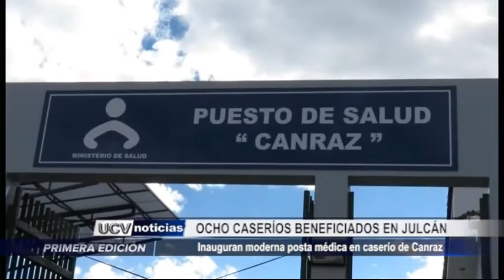Julcán: Inauguran posta médica en caserío de Canraz